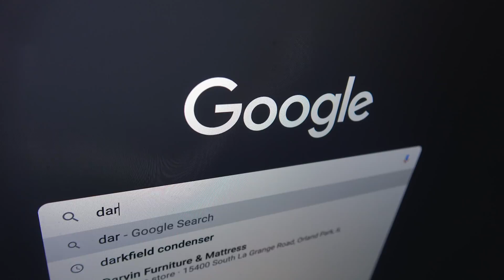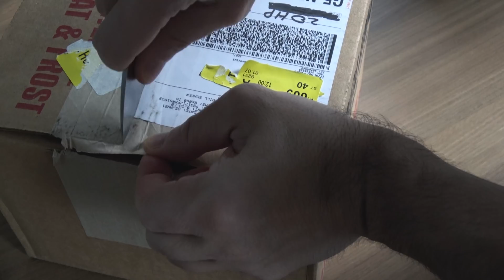What is Dust? A Microscopy Video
A microscopic journey to understand dust.